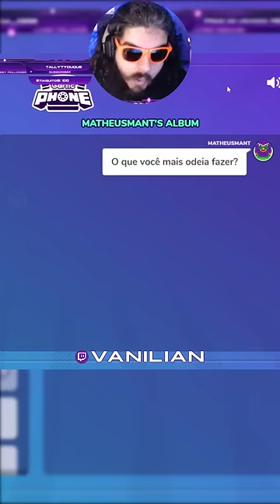O que você MAIS odeia fazer?